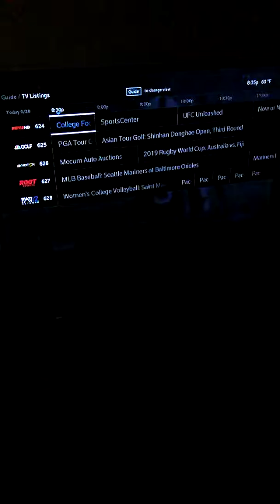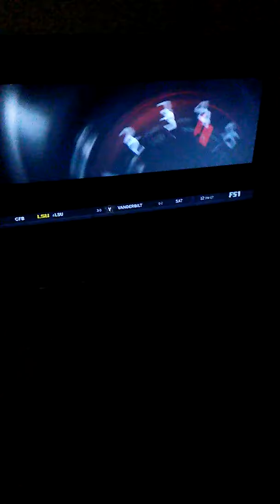South Archer Live - 9/20/2019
Switching among three college football games.